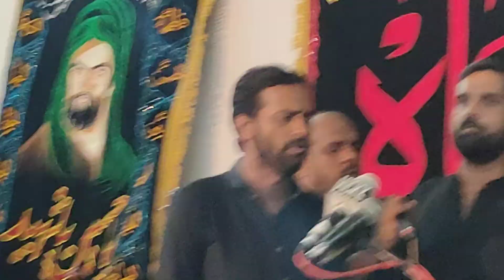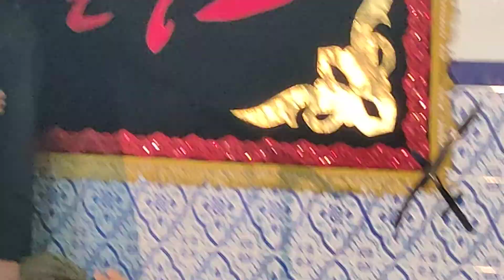Zakir Ali Imran Jaffary Addressing Majlis e Aza At Imambargah Sheikhan Raamgarh Lahore